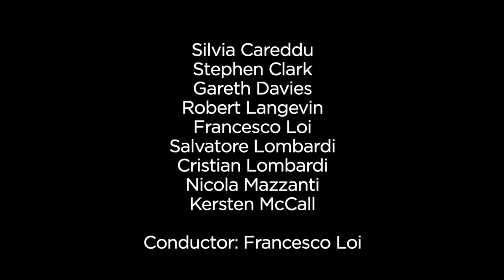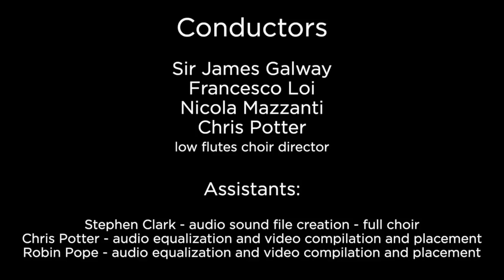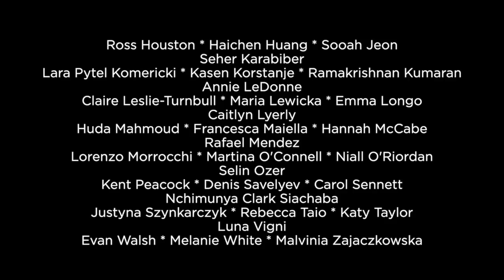2020 Galway Flute Festival Grand Finale Concert: Virtual Festival Flute Choir